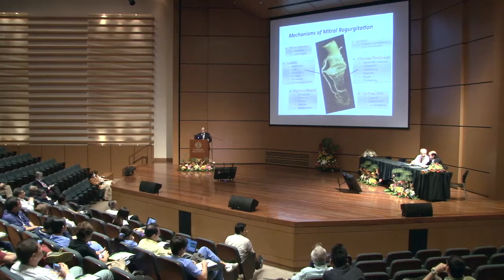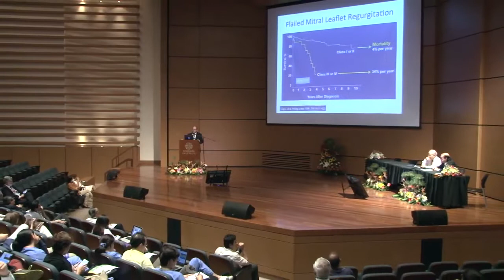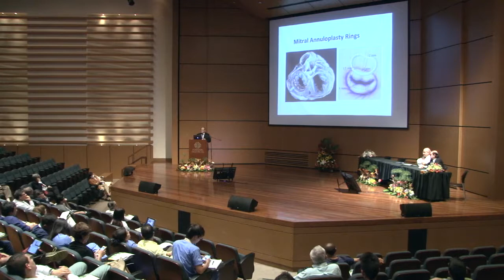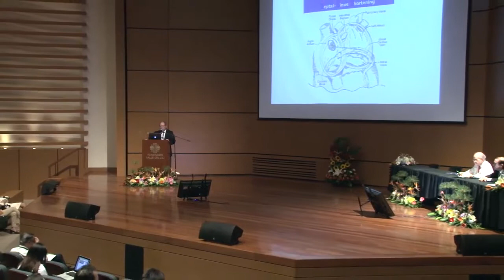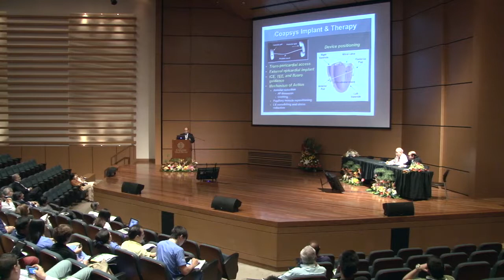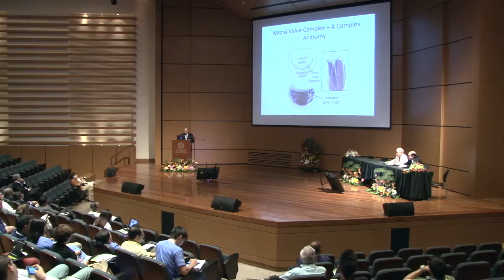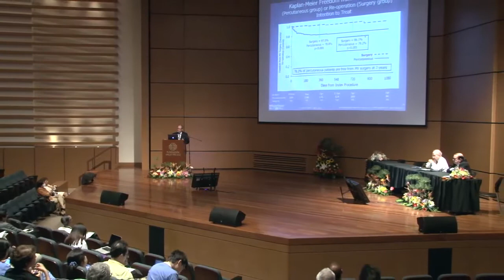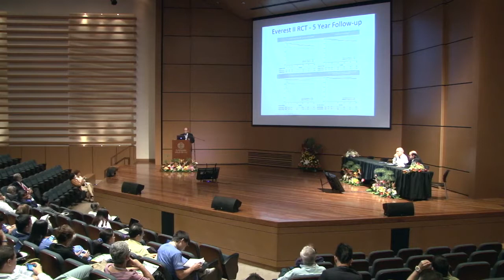La Reparación Valvular Mitral Percutánea, DrJose Condado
IX Congreso Internacional de Cardiolgía - Cardiolili 2016 - Día 2